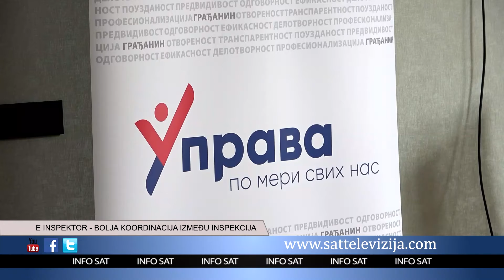E INSPEKTOR BOLJA KOORDINACIJA IZMEĐU INSPEKCIJA